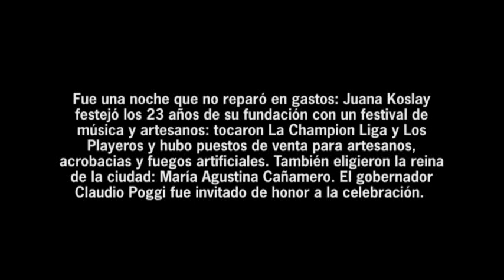La Champion Liga y Los Playeros, en los 23 años de Juana Koslay